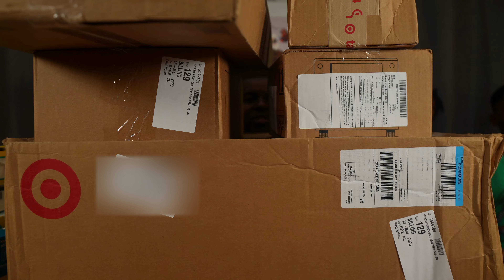Twin Baby Clothing Haul and Massive Unboxing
Join us for a massive unboxing of baby supplies as we prepare for our upcoming boy/girl twins.  Our haul will have clothes and all our favorite baby items. What are your must have items for a new baby? Comment on this video and let us know.

?sub_confirmation=1

9B4M Style

Money Transfers and Banking with Wise.
As American Expats who frequently travel internationally, we use Wise for our International Banking and money transfers between currencies. Send money to 80 countries, always with a low and transparent fee. With Direct Debits in the UK, Europe, US and Canada, paying your bills and subscriptions across currencies is easier than ever.

For Aspiring and Growing Youtubers and Videographers

Filming Gear

-Filter Set for DJI Mini SE / Mini 2 / Mavic Mini Camera Lens Polarizing Filter MCUV ND4 ND8 ND16 ND32 CPL Neutral Density Lens Filter

TubeBuddy
We grow our channel with the help of analytics provided by TubeBuddy. Follow the link below to check it out and see if TubeBuddy can help you grow your channel as well.